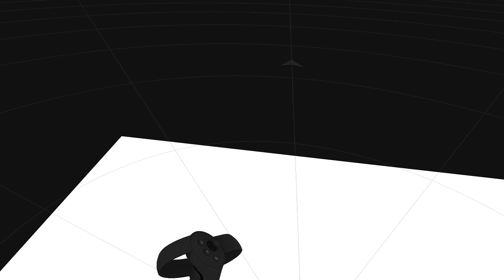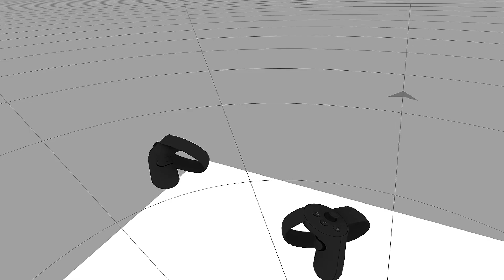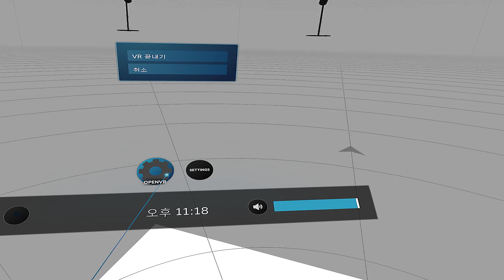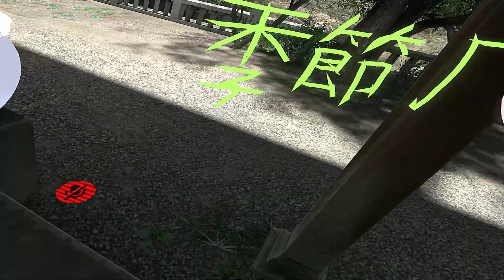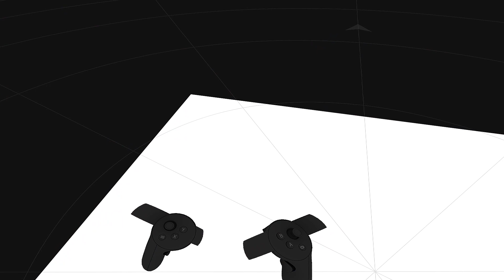[VRchat/jp] 일상 -36- NOCUT_Havenhide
Model : Halloween version Ooka MIKO by.Havenhide